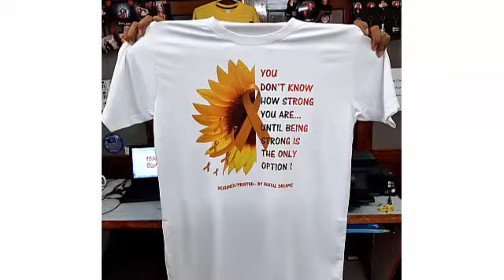YOU DONT KNOW HOW STRONG 300 DPI PNG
Hello fellow SUBLIMATORS !!
I created this file for you all..
300 DPI LARGE SIZED !!
Download it from the Google Drive link i will share with you..